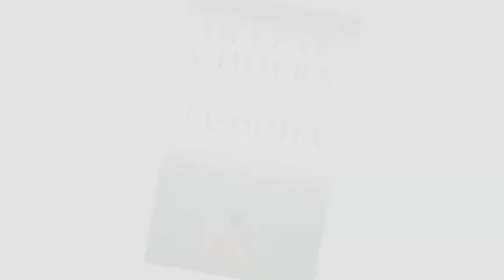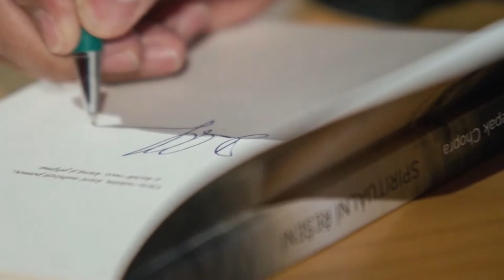Deepak Chopra - inteview in PetrTalk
Deepak Chopra is one of the most infulential thinkers around the world. His focus on consciousness is fascinating - and unacceptable for others. My meetings with this fascinationg person belongs to the most impressive ones. Such was this one...we talked about life and death, about meaning of our lives, about ideas of leadership, health, about Michael Jackson and the drug system in high societies etc. and about the mental ways that can make us crazy, „. well, it may happen, you must have courage..." Listen to our talk filmed in between his lectures in Europe.